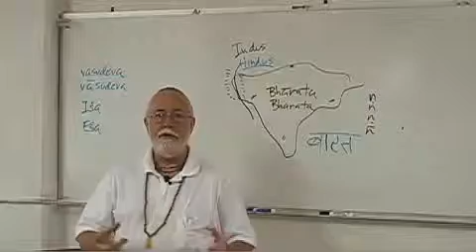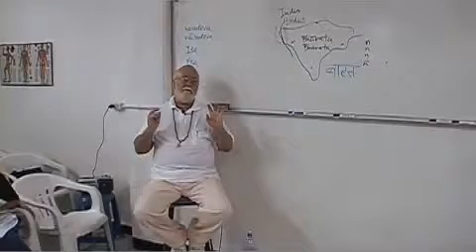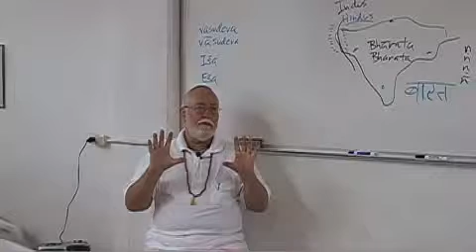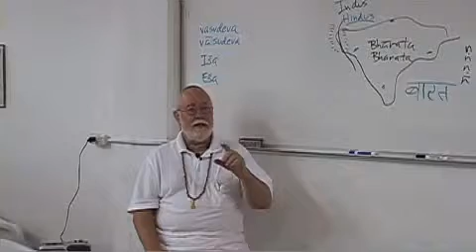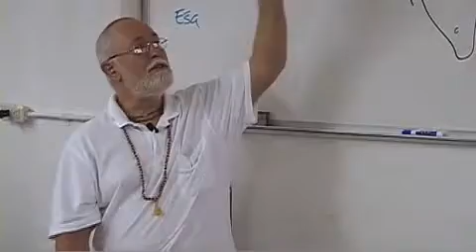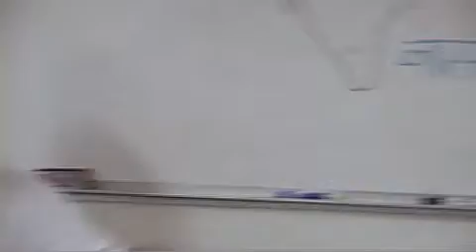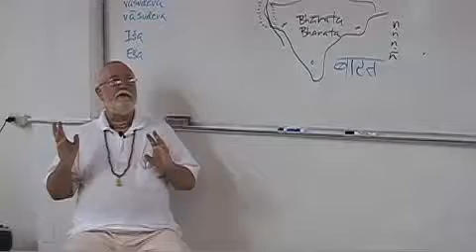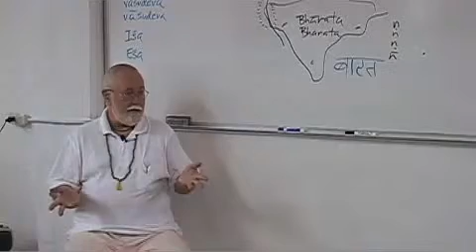Healing the Soul Part 7: Origins of Religion _004_of_005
esotericteaching.org A live seminar given to a group of holistic healthcare providers. Topics include the life of Jesus, the history of the Roman Church, the Council of Nicea, Emperor Constantine, the origin of the Esoteric Teaching, Vedic knowledge is perfect, transcendental ontology, the Celestial Christ, the material creation, Sanskrit is the Mother language, the origin of 'Hinduism', and much more. Babaji The Vedas are almost unknown in the West. They cover every possible subject you can ...